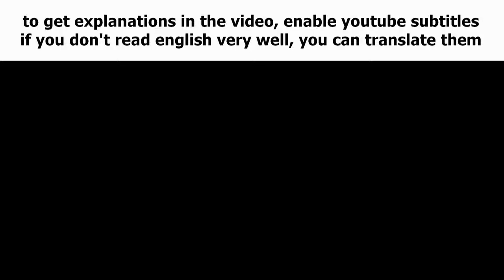Nvidia Prism A1 idea